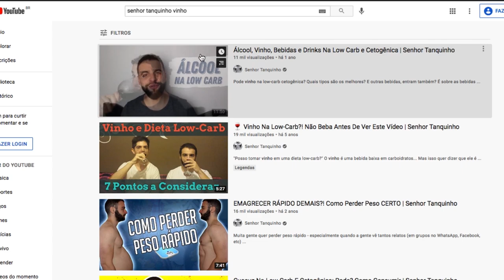TUDO SOBRE MAGNÉSIO: Para Que Serve, Alimentos Fontes De Magnésio, Tipos De Suplementos De Magnésio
O magnésio é um nutriente fundamental para nossa saúde, porém pesquisas indicam que boa parte das pessoas têm deficiência de magnésio.

Em menos de 15 minutos, você vai descobrir exatamente:

- por que o magnésio é importante (para que ele serve),
- quais os sinais e sintomas da deficiência de magnésio,
- quais alimentos são boas fontes de magnésio, e
- quais os principais tipos de magnésio (suplementos) que podem ser úteis.

Então veja até o final com atenção, deixe seu "gostei" e comente aqui embaixo seu maior aprendizado com este vídeo.

Você pode começar consertando sua alimentação (com comida de verdade, saudável, e rica em nutrientes) com nosso guia gratuito "Seu Primeiro Cardápio Low-Carb"

Para se aprofundar neste conhecimento, e perder peso com saúde, participe do Treinamento Cardápio Tanquinho

Veja novamente sua parte preferida do vídeo sobre magnésio:

0:00 Introdução
0:45 Por que estamos deficientes em magnésio
1:47 Cuidado com o exame de magnésio
2:42 Sintomas da deficiência de magnésio
5:00 Alimentos boas fontes de magnésio
8:46 Suplementos de magnésio
12:40 Alerta importante sobre suplementação
13:30 Como ajustar seu estilo de vida e ter uma alimentação saudável

* Dicas E Comentários Sobre O Magnésio *

Como você viu, o magnésio é fundamental para nossa saúde, sendo importante para mais de 300 reações diferentes do nosso corpo.

Sendo que há estimativas de que menos de 50% das pessoas consumam a quantidade diária de magnésio necessária.

Isso acarreta vários sintomas, como
- Fadiga
- Mau humor
- Cãibras
- Intestino preso
- Dificuldade para dormir
- Hipertensão

Você pode obter o magnésio de várias maneiras, incluindo alimentos. Algumas boas fontes de magnésio incluem:

- Chocolate escuro (alto teor de cacau)
- Chia e semente de abóbora
- Camarão e frutos do mar

Além de alimentos boas fontes de magnésio, você também pode querer conhecer alguns alimentos boas fontes de potássio.

Existem também os suplementos de magnésio. Algumas das formas mais comuns incluem

- Citrato
- Cloreto
- Glicinato / Bisglicinato
- Malato / Dimalato
- Óxido / Hidróxido (mas cuidado! expliquei no vídeo o porquê)
- Treonato

Além disso, caso não digira bem os suplementos de magnésio, você pode optar por usar cápsulas gastro-resistentes, esfregar magnésio na pele, ou mesmo fazer escalda-pés ou imersão em sais de magnésio (sais epsom / sulfato de magnésio).

Como você viu, existem muitas opções.

Mas é importante lembrar que um suplemento (de magnésio, de vitaminas, ou do que for) NUNCA vai compensar um estilo de vida todo errado.

Sua real função é suplementar e corrigir pequenas deficiências causadas pela nossa vida moderna. Sem ajustar as bases, você não terá benefícios duradouros.

Comece ajustando sua alimentação com o Cardápio Tanquinho.

Ele vai te dar uma base alimentar ideal, saudável, rica em nutrientes - e que, de quebra, ainda ajuda a eliminar o excesso de peso.